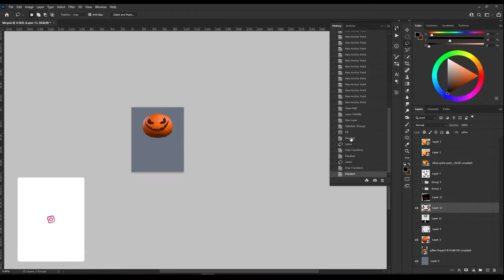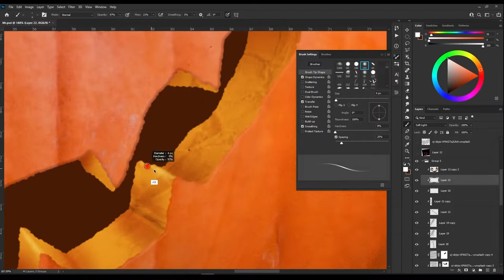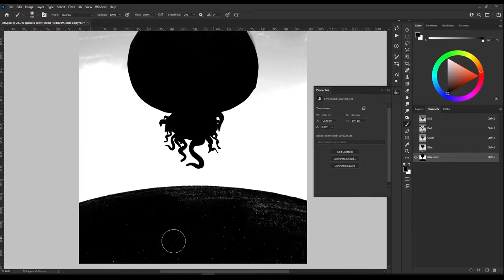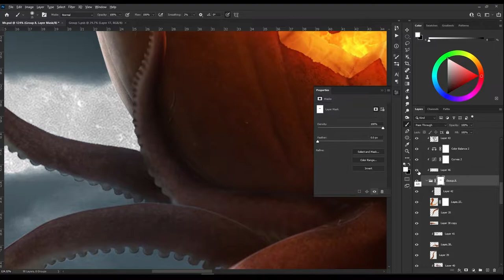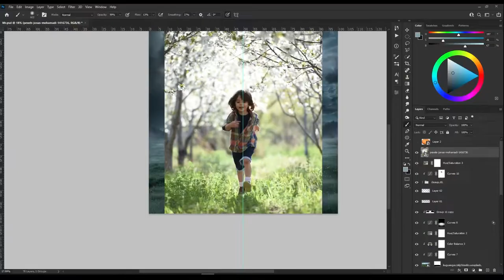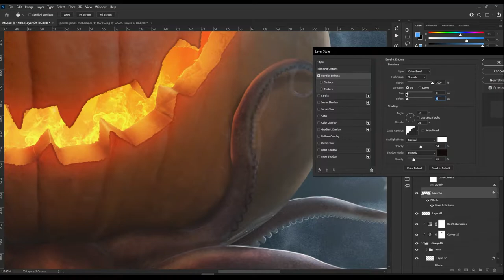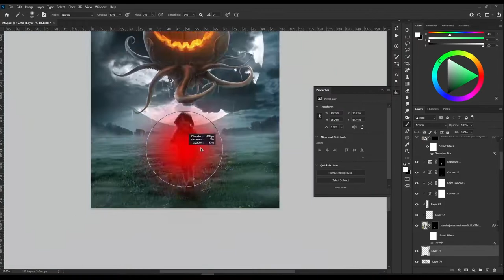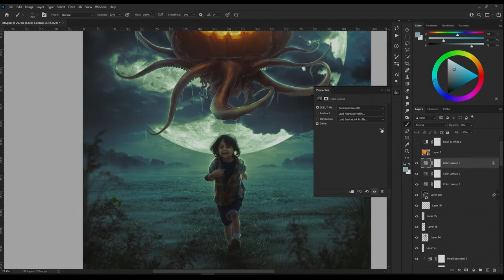I made a Pumpkin monster in Photoshop - Photoshop Speed Art (Photo Manipulation)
This is how I made Pumpkin Squid monster for halloween in Photoshop. This took around 5-6 hours to make and most of the time went in figuring out the composition. I could not find the right stock images with high quality but somehow managed to finish this with the available images.